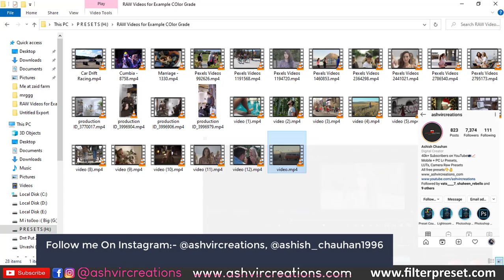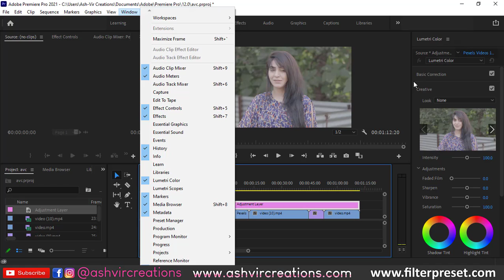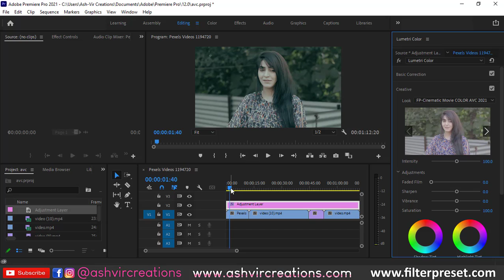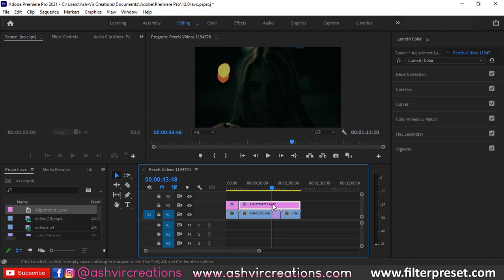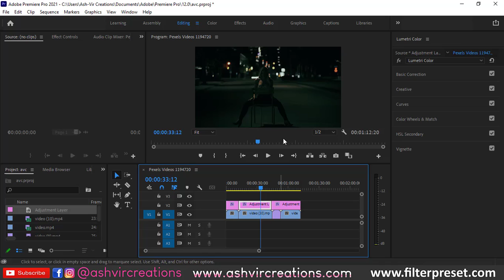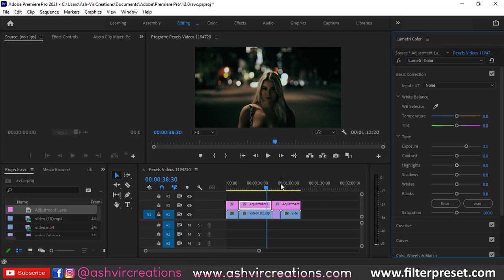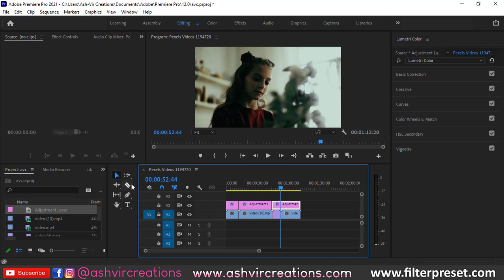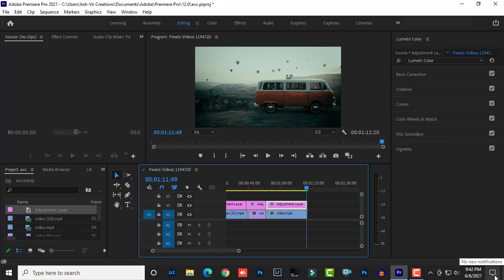Cinematic Color Video Preset | How to Edit Cinematic Tone to Photos & Videos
Go & checkout my Second Website for Premium Presets for Free

Log on to our Website for More Free Mobile Lightroom Presets, LUTs, Lightroom Presets, Camera Raw Presets, PNGs, Backgrounds & Many More.

My Canon Mirrorless Camera
My Canon Lens
My Canon Adapter
My Canon DSLR Camera
My 32GB Memory Card
My 64Gb Memory Card
My Nikon Camera
My Stabilizer for DSLRs